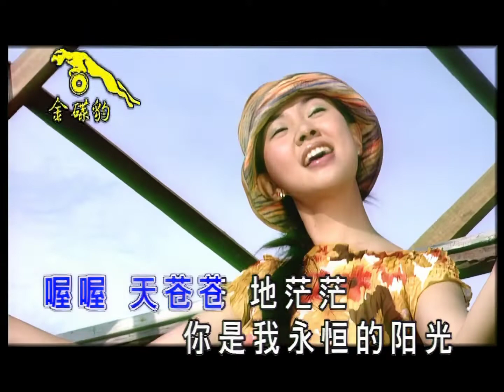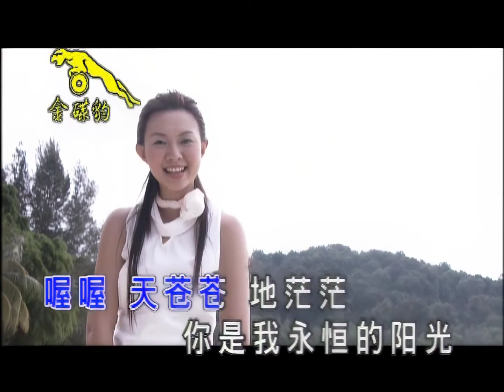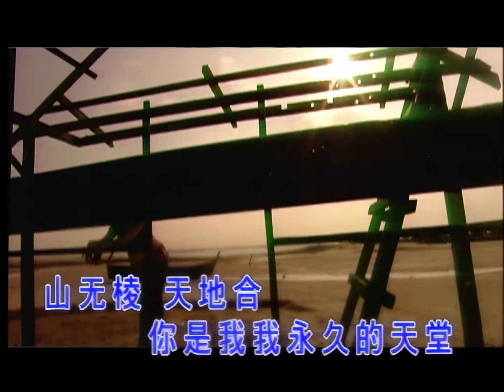卓依婷 - 夢裡 (Dream) MV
吉隆坡&森美蘭州•波德甲海邊 (Kuala Lumpur & Negeri Sembilan • Bodega Seaside)